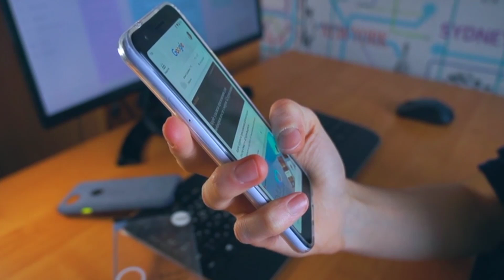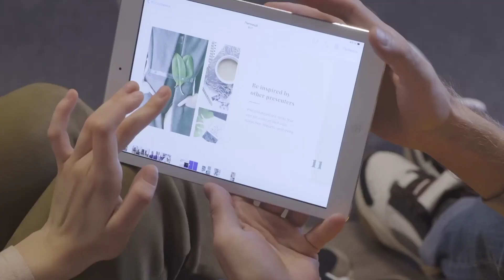फ्रीटेबलेट। Free tablet distribution Lucknow | UP Free Tablet Smartphone list || Ekana Stadium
Up free tablet Yojana
UP mein tablet kab batega
25 December atal Bihari stadium live
25 December stadium live tablet distribution
25 December ke bad tablet kab milega
Ideal pharmacy
Adl Pharmacy
UP mein tablet kab milega
Atal Bihari Stadium tablet video
Free tablet ki unboxing
Up free tablet ki unboxing
Study point

Uttar Pradesh free tablet Yojana
25 December ko kaun jayega Lucknow
25 December ko kitne milega free tablet up free tablet Yojana
Pradesh free tablet Yojana
D pharm 2nd year balon ko kab milega laptop
D pharmacy 2nd year balon ko kab milega tablet
D Pharma 1st year walon Ko kab milega tablet
Up free tablet list
 Smartphone
Kitne kitne milega mukt tablet Yojana ka Labh
Inami laptop

Dgportalcheckname
Free tablet kab batenge